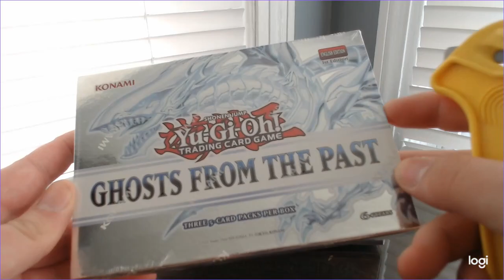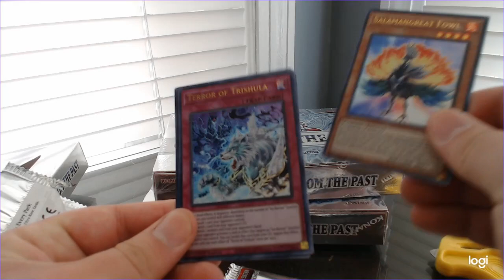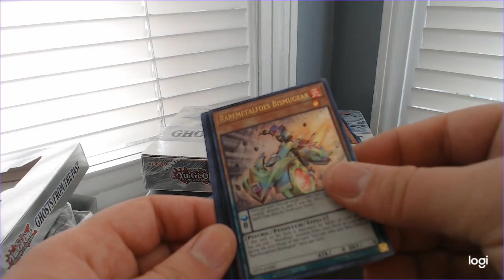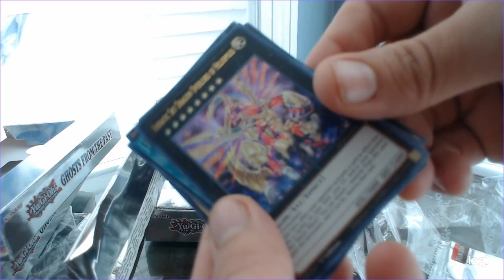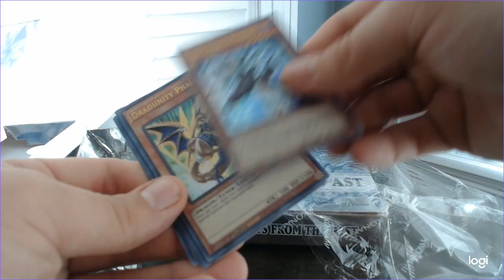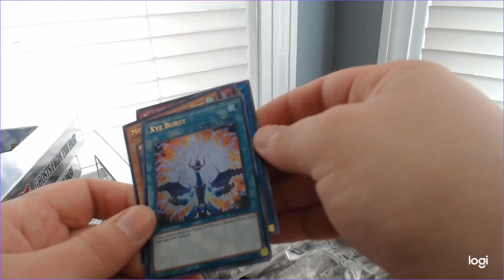A Ghost (Rare) of a Chance?! Yu-Gi-Oh! Ghosts From the Past Unboxing!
I recorded this a while ago in April and finally was able to share it with you all! Hope you enjoyed what Aaron and I scrounged out of Target before all the darn scalpers came to town!